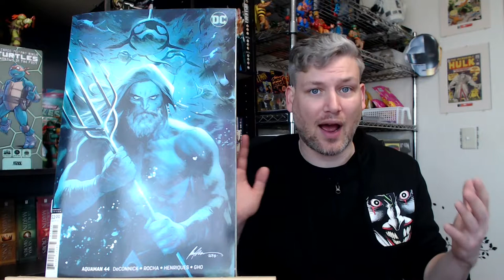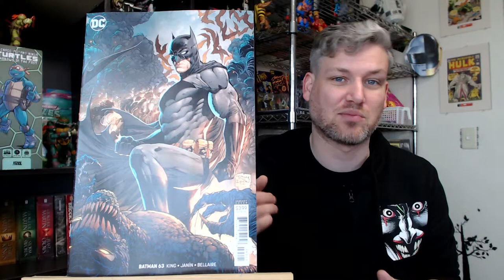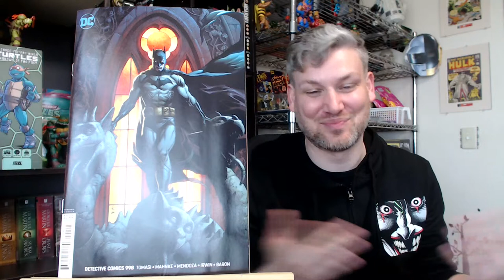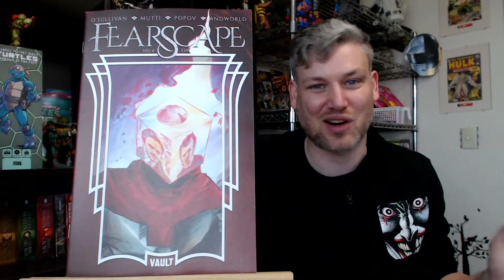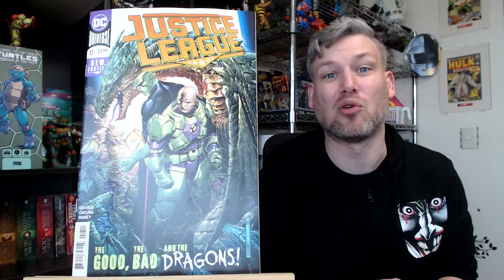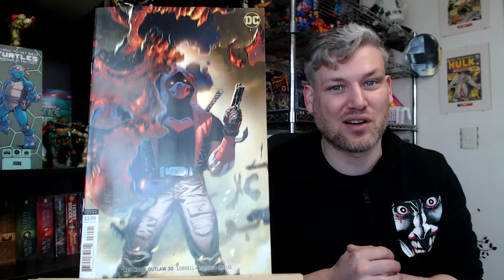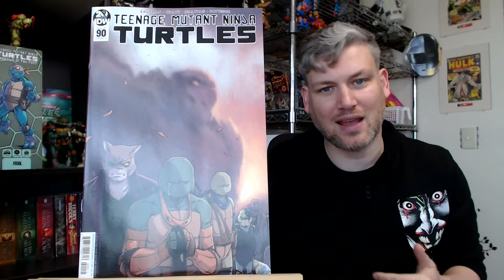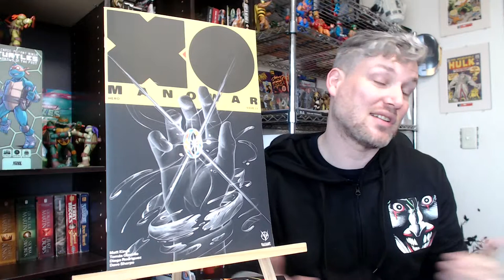April Comic reading list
I talk about the comics i'll be reading this month that I got from DCBS